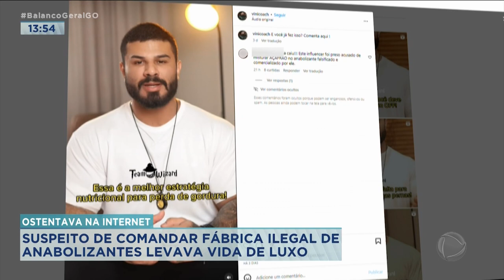OSTENTAVA NA INTERNET: SUSPEITO DE COMANDAR FÁBRICA ILEGAL DE ANABOLIZANTES LEVAVA VIDA DE LUXO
O INFLUENCER FITNESS, QUE SE APRESENTA COMO VINI WIZARD, FOI PRESO SUSPEITO DE CHEFIAR UMA FÁBRICA ILEGAL DE ANABOLIZANTES EM ANÁPOLIS. SEGUNDO A POLÍCIA, ELE LEVAVA UMA VIDA DE ALTO PADRÃO EM UM CONDOMÍNIO.